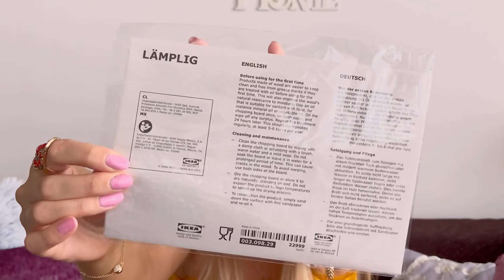HOME HAUL 🛋 💸| Ikea, Pepco, Primark, Sinsay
Ahoj!
Tentokrát jde o haul do bytu, ukážu Vám, co jsem koupila v Ikee, Pepcu a Primarku. Rozhodli jsme se s Danim totiž, že si nově zařídíme byt a Vás tedy čekají dvě zařizovací videa! Máte se na co těšit 🙋🏼‍♀️

Snad se Vám bude video líbit!
Krásný den! LR

Musicista: @iksonmusic